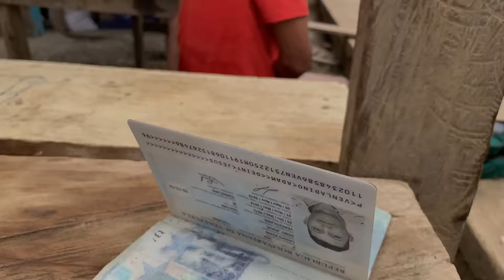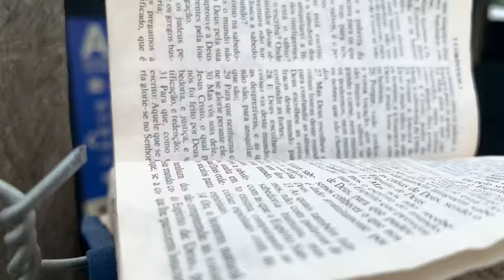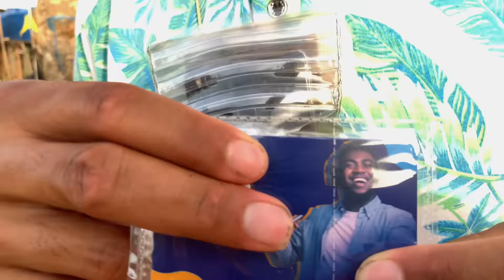Selva del Darien Panamá el Infierno para los migrantes en la tierra grabado 2 y 3 mayo 2023.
Imagenes Grabadas los dias 2 y 3 de Mayo del año 2023.

Agradecemos al Ministerio de seguridad de Panamá en especial a los Funcionarios de Senafront por su Valioso apoyo a cada migrante que llega a Panamá atraves de la Selva Darién.